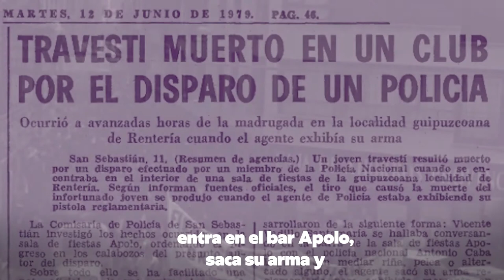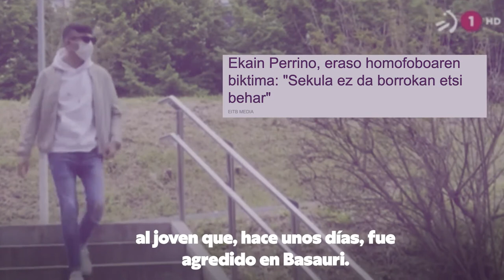🏳️‍🌈 Francis gogoan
Se cumplen 42 años del asesinato de Vicente Vadillo, conocido como Francis. Su muerte impulsó el movimiento LGTBI en Euskadi.

42 años después, aún debemos seguir luchando contra la violencia LGTBIfóbica.

🏳️‍🌈 Nuestra alegría, nuestro color y nuestra política será su derrota.